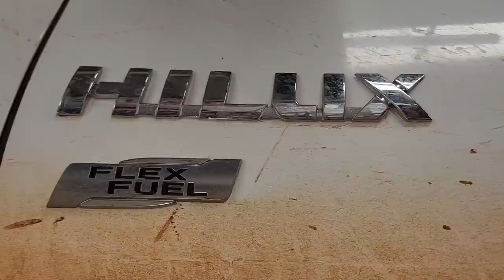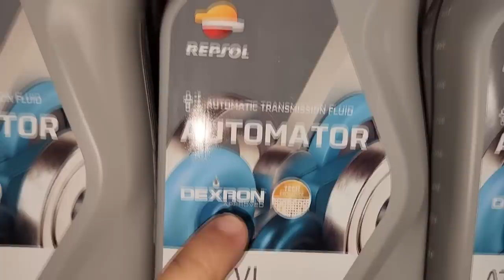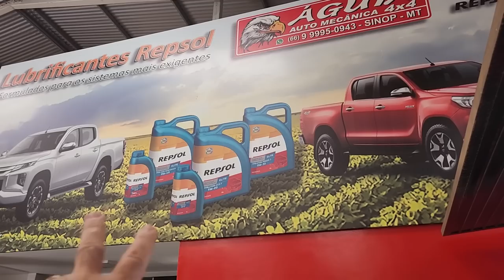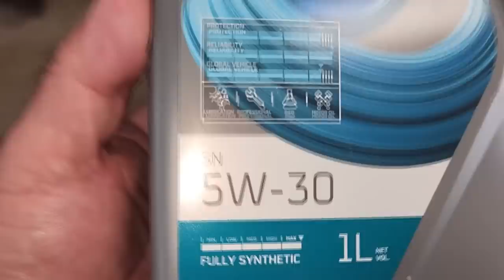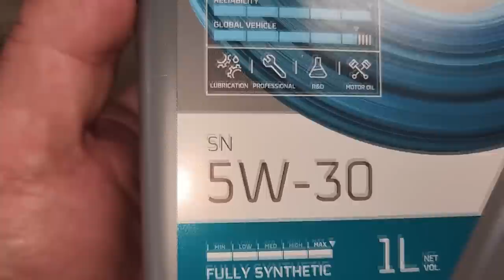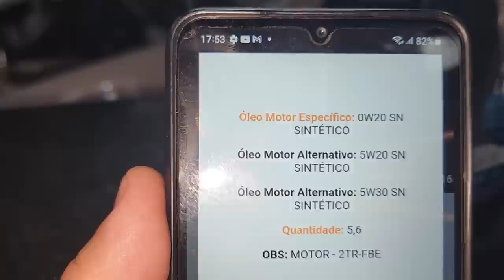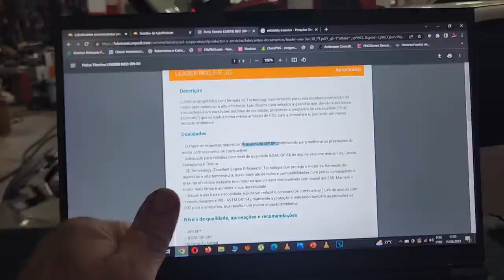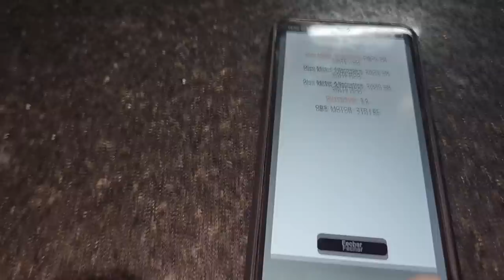EP. 970// Toyota HILUX 2.7 FLEX é BOA? Óleo REPSOL é BOM? Entenda! 5W30sn É MAIS AVANAÇADO a NORMA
Pensando em comprar um Hilux Flex? Ou uma S10 Flex?
Veja este vídeo algumas informações!
Hilux Flex é econômica?
Hilux Flex média na cidade?

"embreagem s10"
"melhor mecânica"
"mecânica chevrolet"
"melhor marca óleo s10 5w30"
"como balancear"
"review s10"
"sw4 s10"
"militec funciona"
"serviços toyota"
"oficina toyota"
"o que é hilux garbosa"
"mecânica toyota"
"manutenção toyota"
"restauração hilux"
"hilux antiga"
"diesel 4x4"
"como montar motor diesel"
"diesel 4x4"
"embreagem s10"
"melhor mecânica"